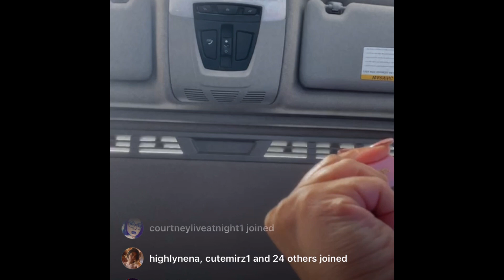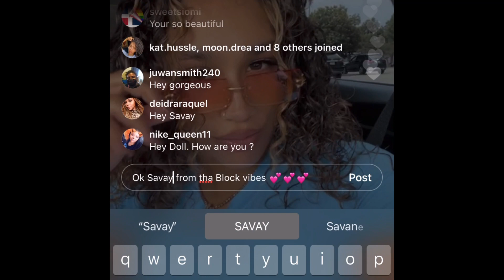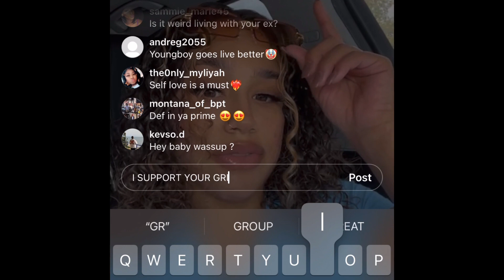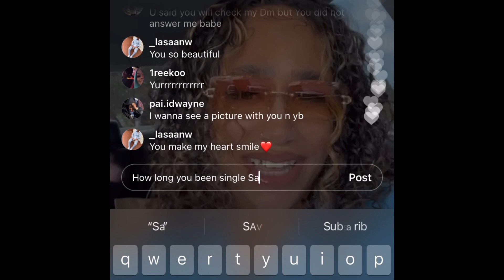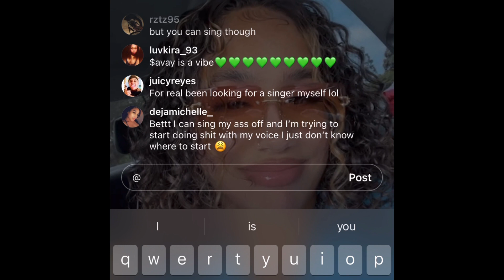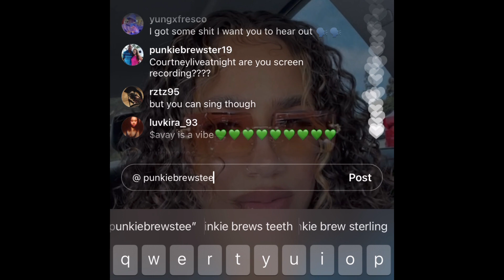SAVAY & SIYA “I am focusing on me”